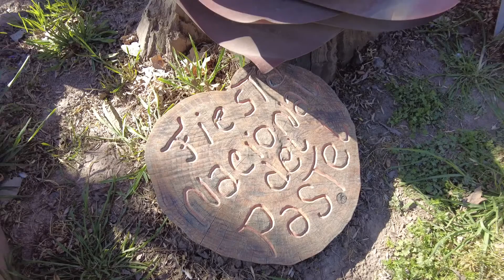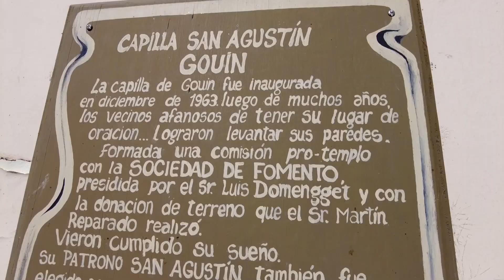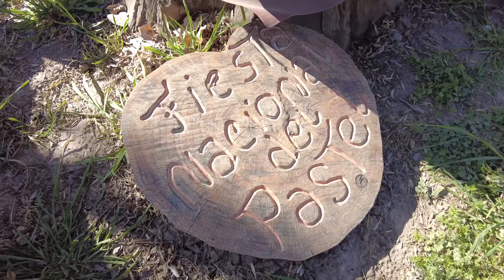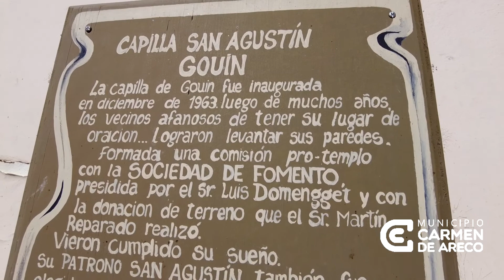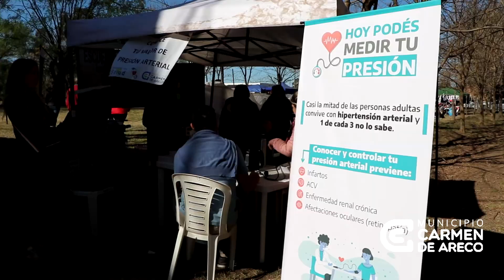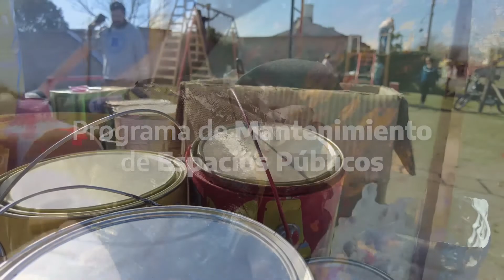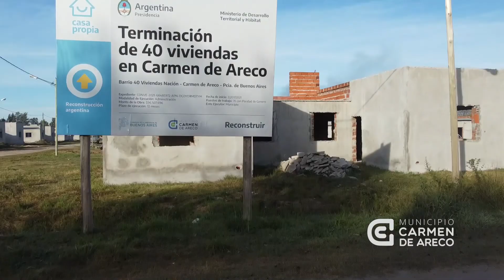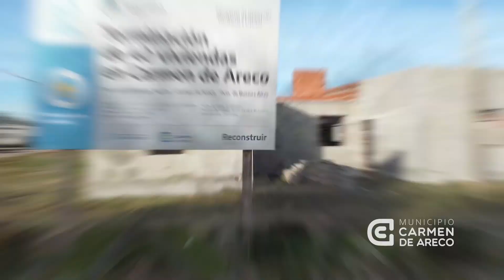CARMEN INFORMA - Episodio 9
Repasando las novedades de nuestro partido, esta semana presentamos:

✅ Gouin - Fiesta patronal en honor a San Agustín.
✅  Charla sobre discapacidad en el HCD

Todos los Martes a las 21hs por el Canal Local